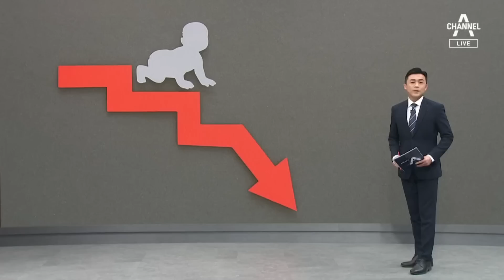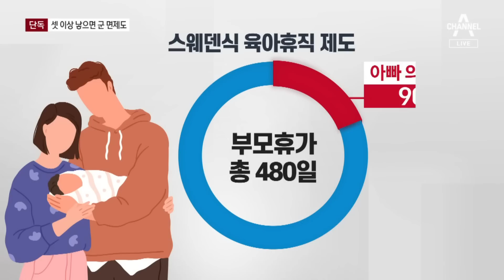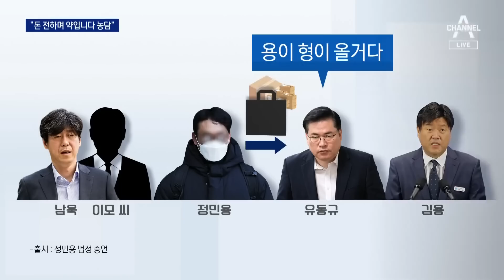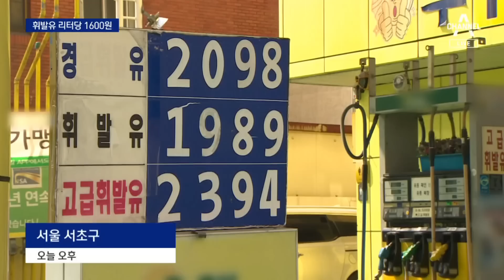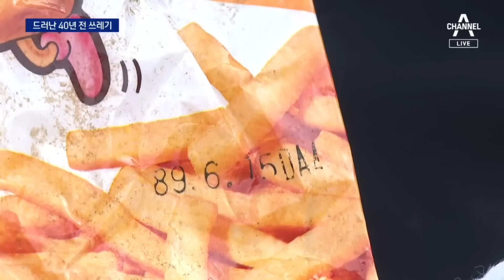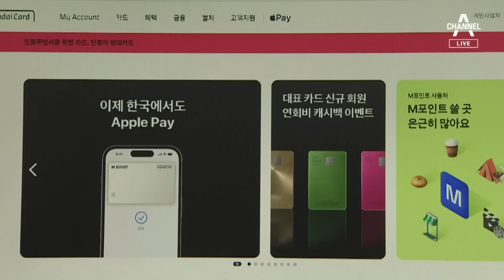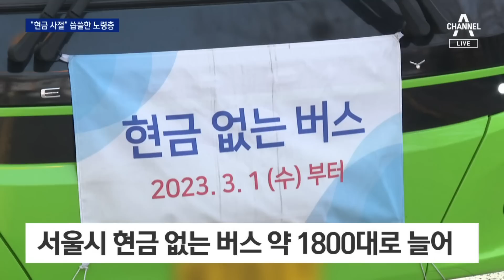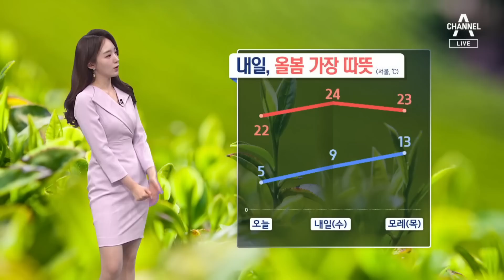[다시보기] 윤 대통령, 25분 담화로 설득 나서…“이제 과거 넘어서자” | 2023년 3월 21일 뉴스A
윤 대통령, 25분 담화로 설득 나서…“이제 과거 넘어서자”

민주당, 윤 대통령 ‘신 을사오적’ 비판…국정조사 압박

기시다, 尹 대통령 G7 초청…“尹 햇볕정책에 협조해야”

尹 “서두르지 않고 숙의”  vs 민주, 주 4·5일제 입법화 추진

[단독]“애 낳으면 2억 지원”…與, ‘저출산 대책’ 파격 해법?

여도 야도 하영제 체포동의안 ‘딜레마’

[여랑야랑]58년 전 / 탄핵, 탄핵, 탄핵 / 팻말 신경전

“김용 떠난 뒤 1억 쇼핑백 없어져”…정민용, 돈 전달 상황 증언

여야, 예금자 보호 현 5천만 원에서 1억까지 늘린다

유류세 인하 끝나는데…‘휘발유의 역습’ 다음 달이 더 걱정

3년 만에 한국 찾은 日 수학여행단…1월 관광객 일본이 1위

딸 음주운전에 숨진 어머니…“거주지 돌아가다 사고”

형사처벌 면한 14살 미만 촉법소년…불장난에 100명 대피

[다시 간다]장장 2800km ‘있으나 마나’…구멍 난 멧돼지 울타리

40년 전 속살 드러낸 쓰레기 산…유해가스 문제없다?

서울 도심 버스정류장 앞 싱크홀…학원 차가 ‘쑥’

애플페이, '폰 체인저' 될까…삼성전자도 예의주시

버스도 가게도 “현금 사절”…씁쓸한 노령층

명운 건 프랑스 ‘연금개혁’ 사실상 통과…정년 64세로

시진핑-푸틴, 밀착 과시…“중국이 러 범죄 은닉”

[날씨]내일 올봄 들어 가장 따뜻…서쪽 고농도 미세먼지

[앵커의 마침표]결단과 소통

〈평일〉
08시 50분 김진의 돌직구 쇼
12시 00분 뉴스A 라이브
17시 20분 뉴스TOP10
19시 00분 뉴스A

〈주말〉
12시 10분 토요랭킹쇼·뉴스A 라이브
19시 00분 뉴스A

〈평일〉
08시 00분 라디오쇼 정치시그널 (유튜브 라이브)
08시 50분 김진의 돌직구 쇼
10시 20분 김진의 더라방 (유튜브 라이브)
12시 00분 뉴스A 라이브
15시 50분 강력한 4팀
17시 20분 뉴스TOP10
19시 00분 뉴스A

〈주말〉
12시 00분 토요랭킹쇼·뉴스A 라이브
17시 40분 뉴스TOP10
19시 00분 뉴스A